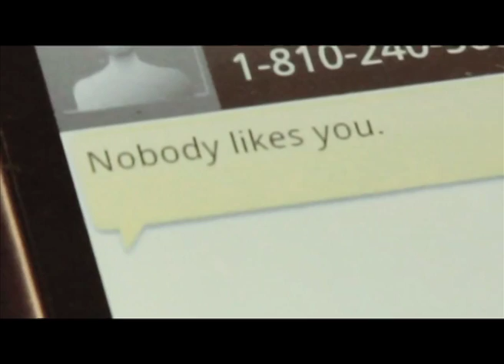OJAH Gewaltprävention 2016